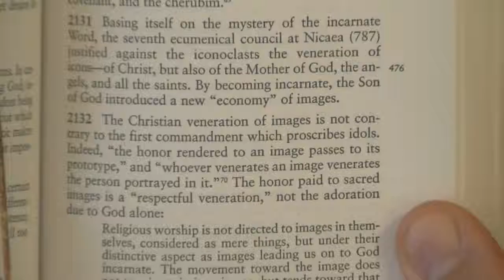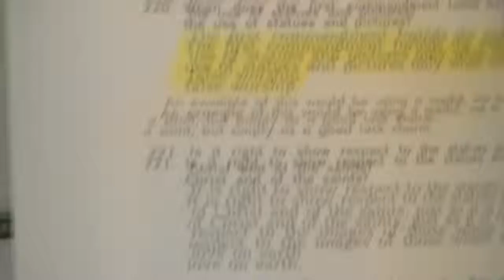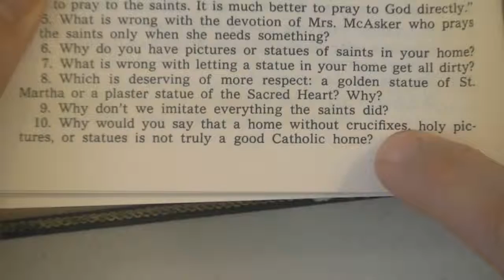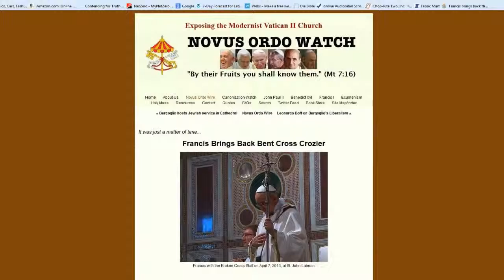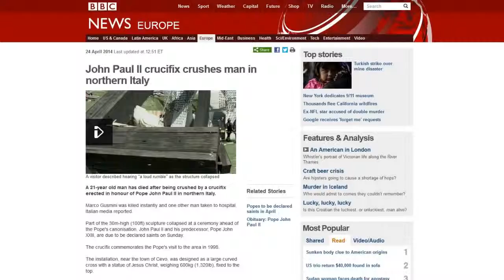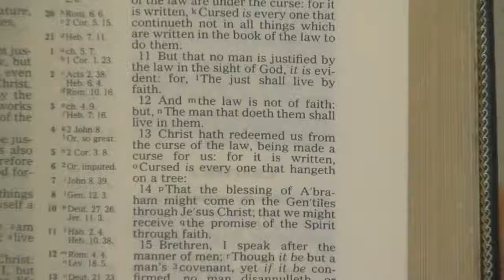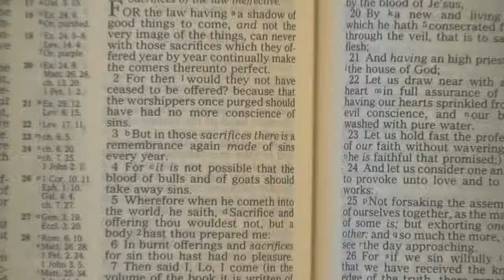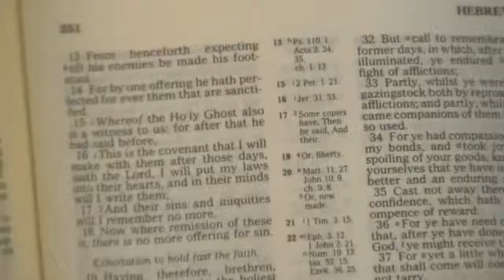Paul Begley And His SATANIC Crucifix!